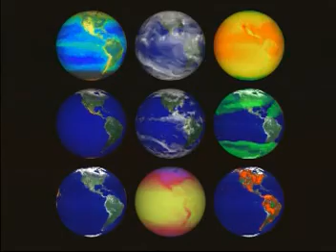Jorge Ivàn Ortiz Aristizabal 051 - 8651766291669069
Jorge Ivàn Ortiz Aristizabal 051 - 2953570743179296